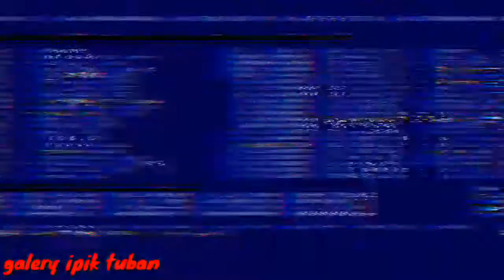Woooow,Sampai Kuwalahan, Semua Adalah rejeki Dari Allah.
Di tengah kesibukan ku,,
ak luangkan waktu untuk memancing.
tak di sengaja,pergi ke pantai.
walaupun ombak yg agak besar dan banyak sekali sampahnya,namun masih banyak ikannya.

namun,sangat di sygkan..
mengapa banyak sekali sampah di sana😭

yuuukkk,tonton trus yuk video selanjutnya..